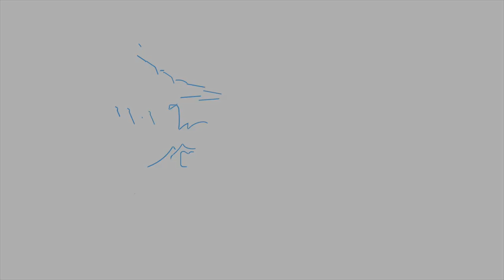Caño Negro Wildlife Refuge by Boat - JACAMAR